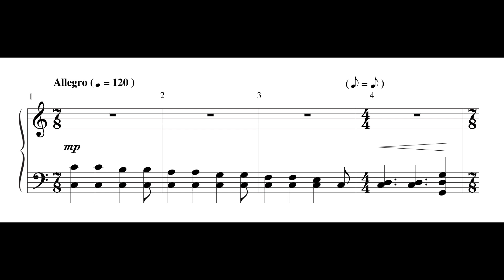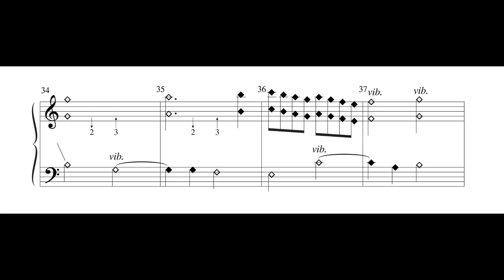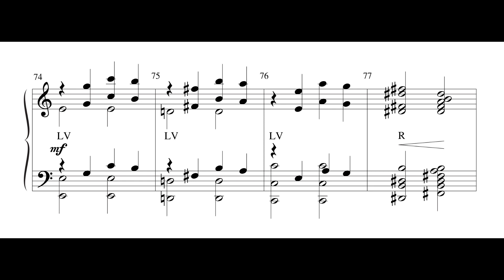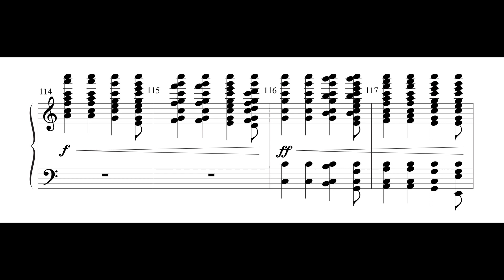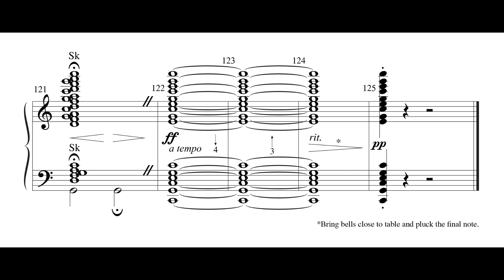Alleluias without End - Jeffrey Honoré - scrolling score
Quoting William Boyce's Alleluia, this energetic piece is in 7/8 meter with occasional 4/4 measures, making it rhythmic and interesting. The rhythms occur in pattern which your ringers will become comfortable with quickly despite the busy appearance of the page. A middle section, which can be played on handchimes alone, lends contrast.